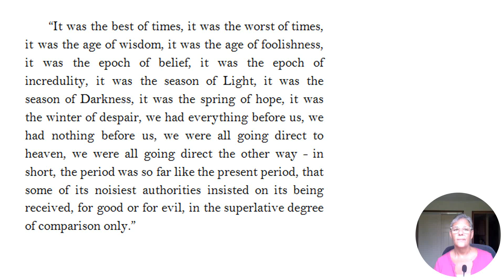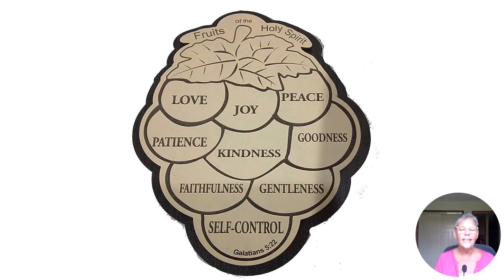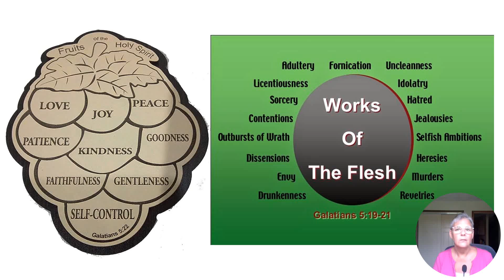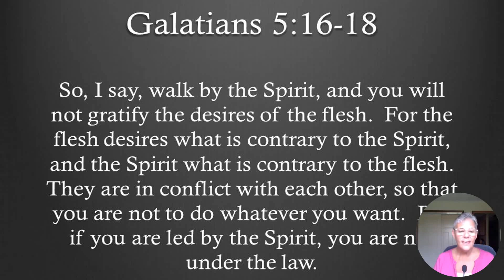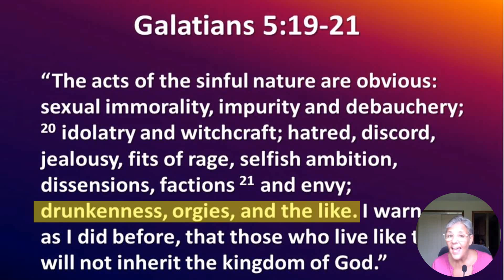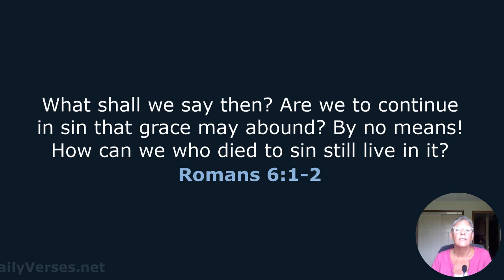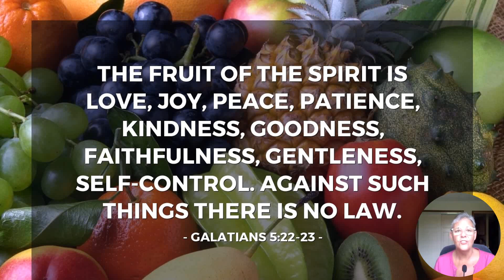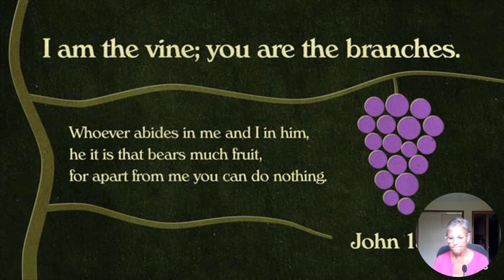9 10 Spiritual Conflict